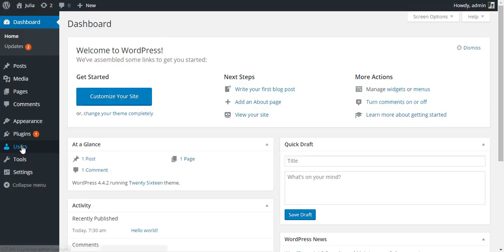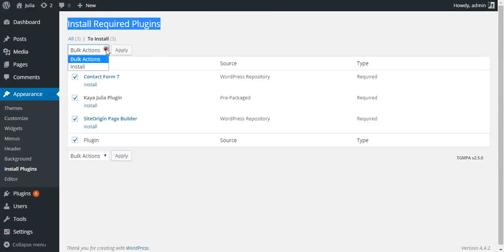How To Install & Activate Julia Theme and Required Plugins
This Video Show You How To Install & Activate Julia Theme and Required Plugins.